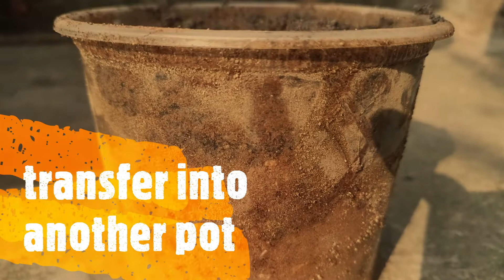Guava Plant Fast Growing Method || Guava Tree Growing from Guava Seeds@Uniqxyz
guava plant fast growing method || guava tree growing from ripe guava seeds ‎@PLANTS ADVENTURE

1. picking a fresh guava from the tree.

2. cut it into many pieces

3. Buried in garden soil.

4. I left it under the open sky until the new seedlings grow.

Music credit- "Windows 10 default video editor

Please do not sent any strike to our channel. Thank you!